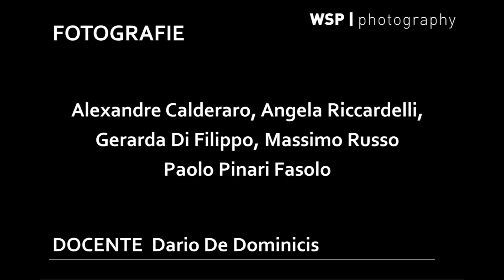Corso di reportage "Il lavoro sul campo" ed. 2022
Corso di fotografia di reportage "Il lavoro sul campo" con il fotografo Dario De Dominicis. Edizione ottobre 2022

Fotografie di:
Alexandre Calderaro
Gerarda Di Filippo
Paolo Pinari Fasolo
Angela Riccardelli
Massimo Russo